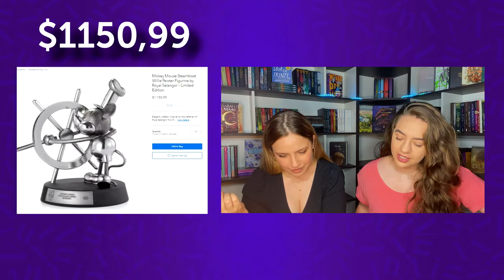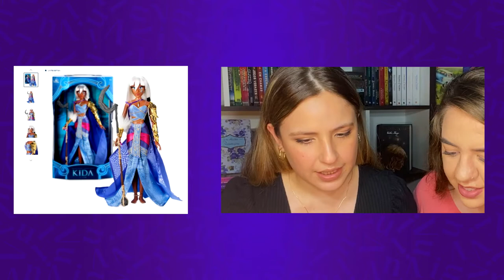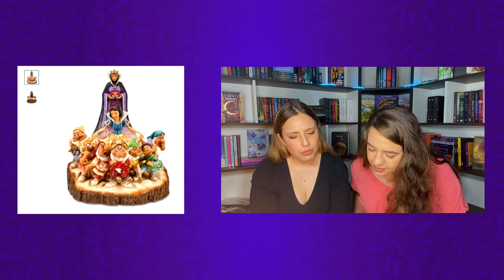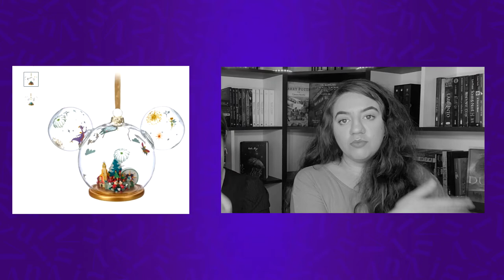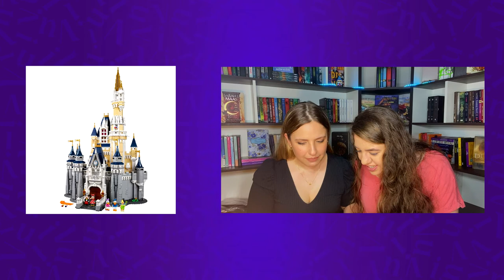Tentando adivinhar QUANTO CUSTA produtos da DISNEY! - Loja Oficial da Disney World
VIU
Pedimos pra Nat, nossa amiga, separar alguns produtos que vendem no site oficial da Disney e tentamos chutar quanto custa cada coisa! Você consegue acertar quanto custa esses produtos também?

✨ Compre na Amazon usando esse link e apoie o conteúdo da Mari

00:00 Introdução
01:23 Produto 1
03:43 Produto 2
05:04 Produto 3
06:14 Produto 4
06:47 Produto 5
08:02 Produto 6
09:24 Produto 7
11:06 Produto 8
13:09 Bônus